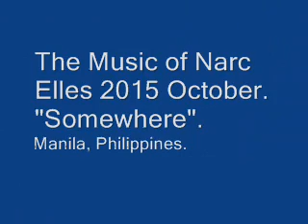Somewhere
A Narc  Elles Version.